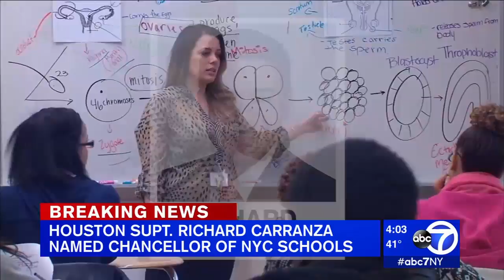Houston's Richard Carranza named NYC Schools Chancellor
Mayor Bill de Blasio has named Houston Superintendent of Schools Richard Carranza as the new chancellor of New York City schools.

Carranza has been superintendent in Houston since August 2016.

Carranza, 51, is the grandson of Mexican immigrants who taught bilingual social studies and music in Tuscon before becoming a regional superintendent in Las Vegas. He also spent four years leading schools in San Francisco.

NEW HERE? –